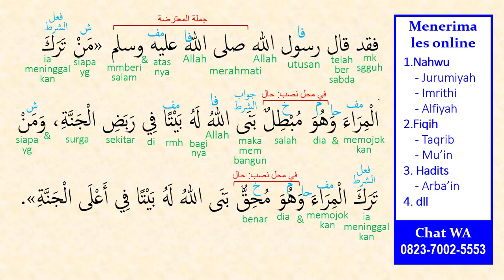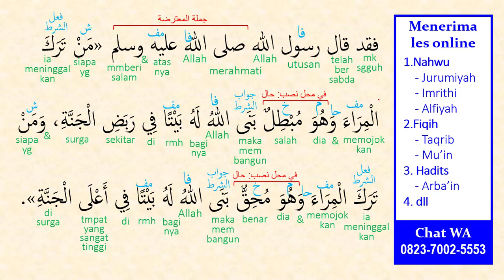Praktek Baca Kitab (Kajian Tasawuf Kitab Bidayatul Hidayah Karya Imam Al-Ghazali) Bagian 2 - part 36